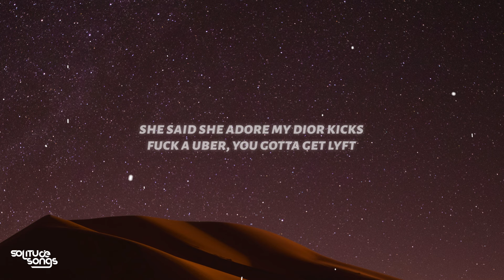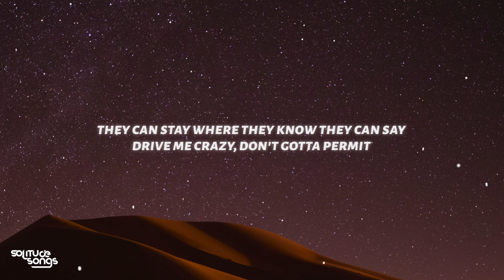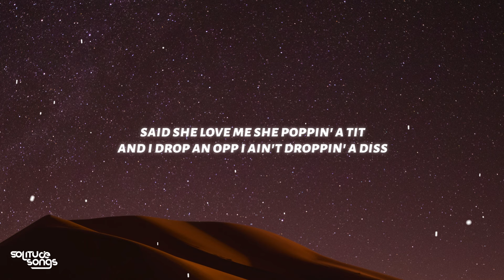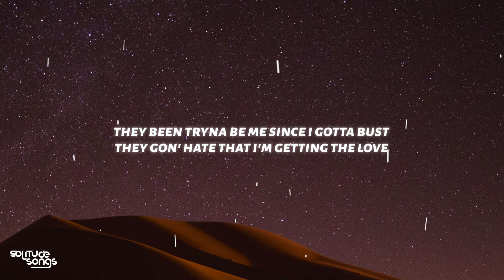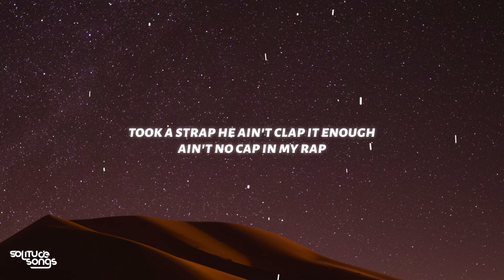Sleepy Hallow - GBG ft. Marshmello (Lyrics)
♫ Sleepy Hallow - GBG ft. Marshmello

◼️Lyrics:
[Intro]

[Chorus]
You know I gotta stay with a stick
Get Back Gang in my city it's sick
Said she love me she poppin' a tit
And I drop an opp I ain't droppin' a diss
I know niggas hate when I'm talkin' my shit
Niggas hate me I'm somethin' like Chris
You ain't tryna spin better get out the whip
Better get out the— Fuck that

[Verse: 1]
Shit got lit I was taking that trip
Slide thru me and Billie on some shit
Free Fresh, That's really the RIP
Free Totetact
Free Benji and Mick
He ain't with it we do him like Rick
And shawty she on me, she tryna get hit
Ya I'm good, she (Gucci) proud of (Prada) my drip
She said she adore my Dior kicks
Fuck a Uber, you gotta get Lyft
In the air that's an opp in a spliff
Never care bout no popular shit
They might pick up the heat, when I'm droppin' this shit
I'm a winner you know I don't quit
They can stay where they know they can say
Drive me crazy, don't gotta permit
Bitch I'm outta my body, I'm ready to glitch

[Verse: 2]
Still ten toes with my foot in the mud
Said I'm ugly now she wanna fuck
I stay with protection my gun in my glove
Ain't no cappin' he really a thug
They been tryna be me since I gotta bust
They gon' hate that I'm getting the love
And baby I'm slick like I'm catching a bug
Run up on me he catching a slug
Gotta keep me a strap in this club
You know if he lack then we packin' 'em up
Took a strap he ain't clap it enough
Ain't no cap in my rap
He a pack if he sus
Shoot first we ain't asking 'em much
They like "We getting active or what?"
New whip I be switching shit up
And they know they could look but they know not to touch

[Chorus]
Niggas hate me I'm something like Chris